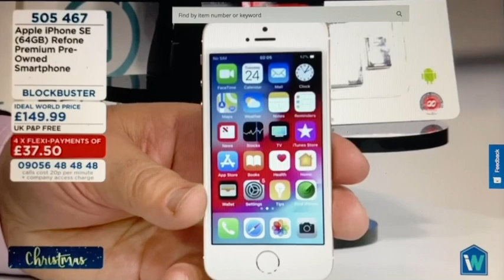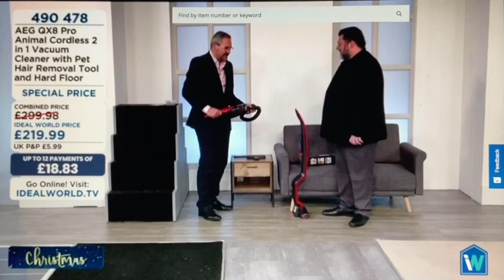Rob Locke (David Brent) Ideal World Mash 2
These videos are in no way designed to cause offence or embarrassment to Rob Locke, he is an amiable, inoffensive guy despite the many questionable (David Brent like) things he says. He is the craziest, most entertaining & most hilarious presenter on TV and I am very much a member of the Rob Locke appreciation society. Video Created by Stephen Docherty. Enjoy x